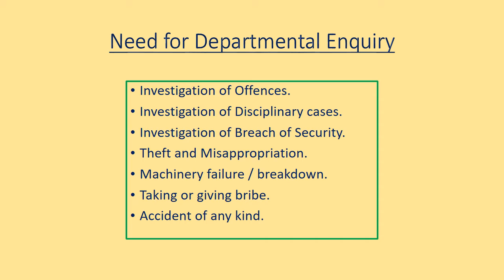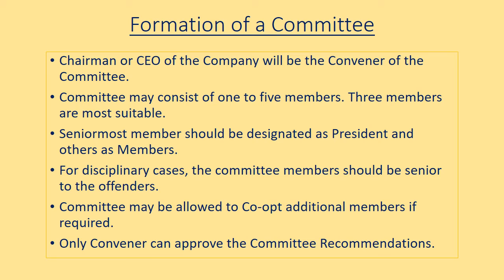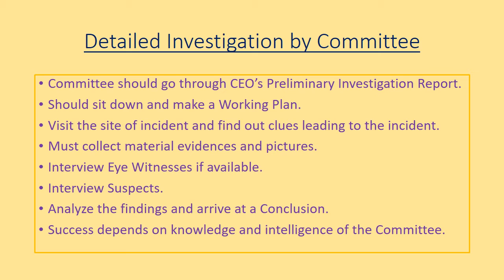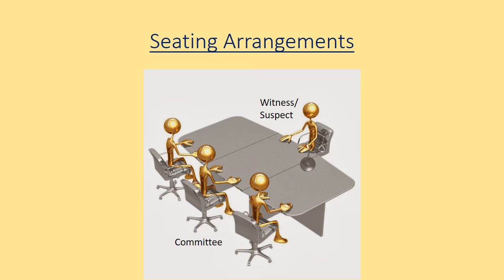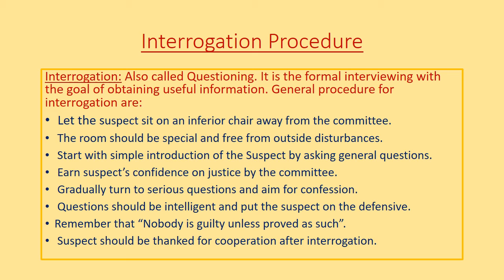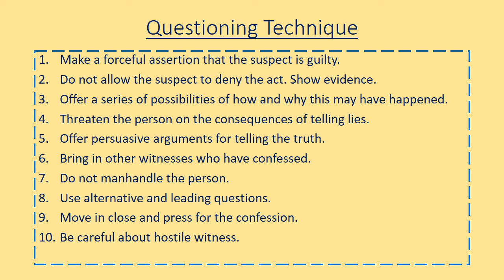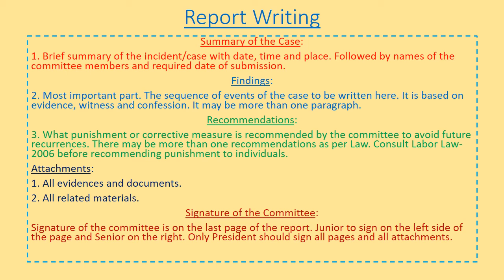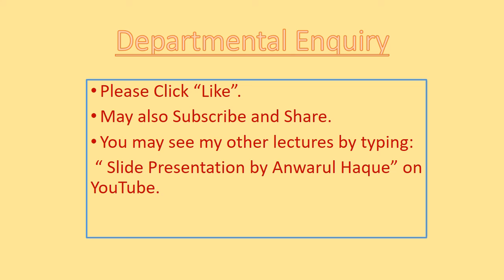Departmental Enquiry (Dubbed in Bangla)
Slide Presentation on Educational Topics.